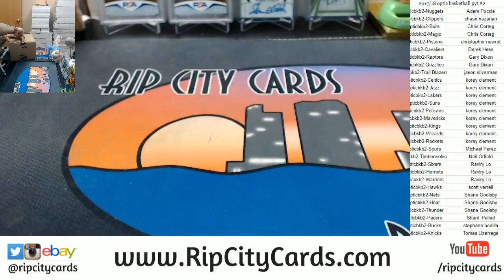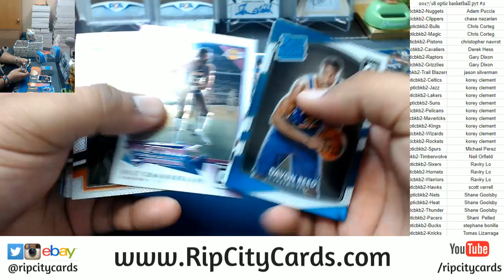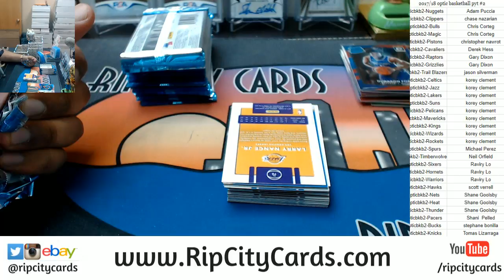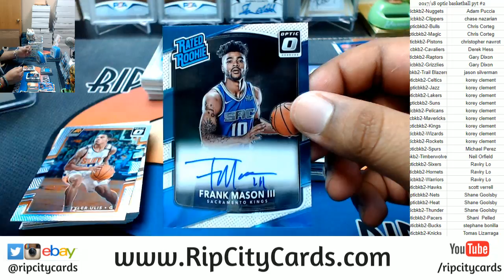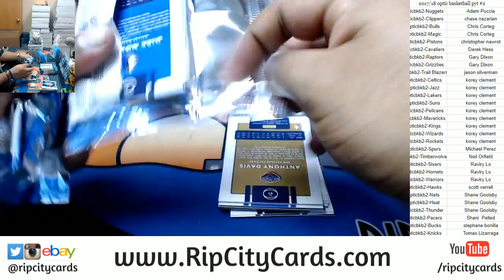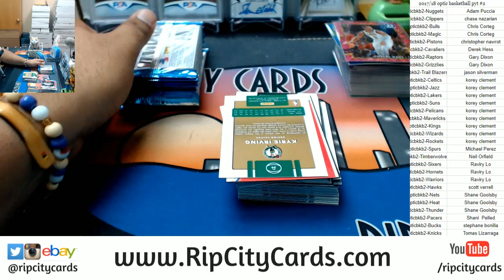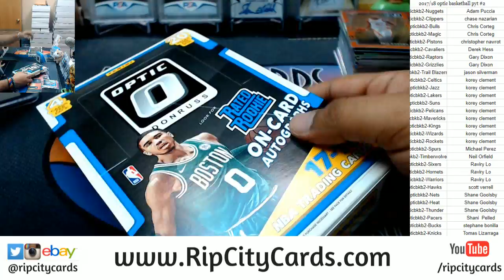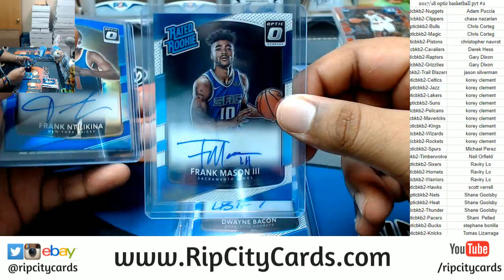2017 18 Optic Basketball Full Case PYT #2 RCC 04072018